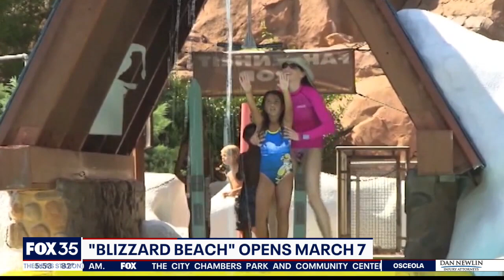Universal, Disney announce water park reopenings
Meanwhile, Disney's Blizzard Beach is preparing for its opening on March 7.  Both parks have COVID-19 safety measures in place for all guests.